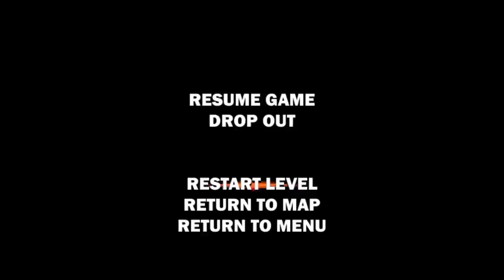Broforce - SO MUCH DESTRUCTION !! - Episode 1